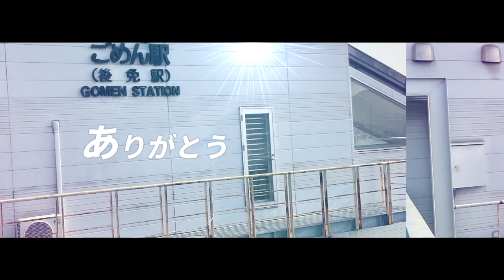RED SORRY（後免駅×RED ZONE）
一言：ごめんなさい